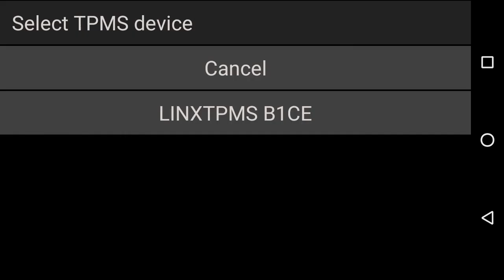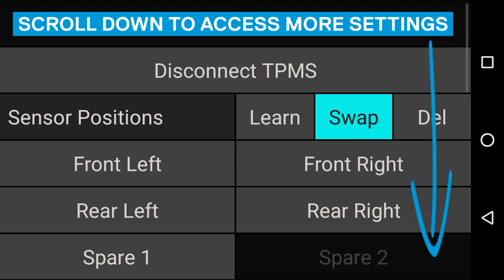ARB LINX (How to guide: TPMS vehicle set-up)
Learn more about ARB's LINX Vehicle Accessory Interface & TPMS module

ARB 4x4 Accessories - Your Partner in Adventure, Explore a wide range of accessories, products, supplies & fittings for your 4x4 off-road needs. Make your 4x4 experience more joyful with ARB Driving Lights; explore the full range

to know more about ARB's 4x4 accessories that are designed tough to withstand the extremes faced by 4WD enthusiasts.